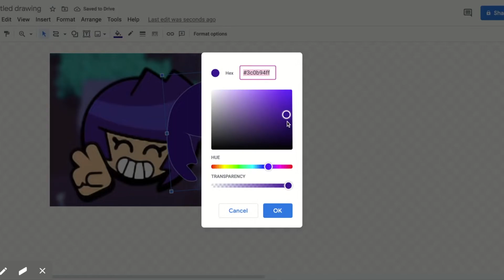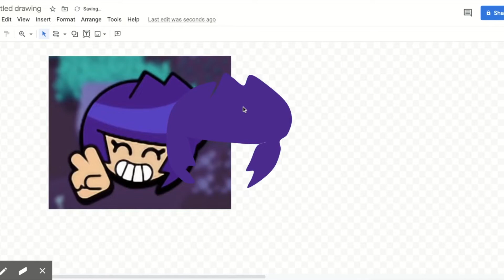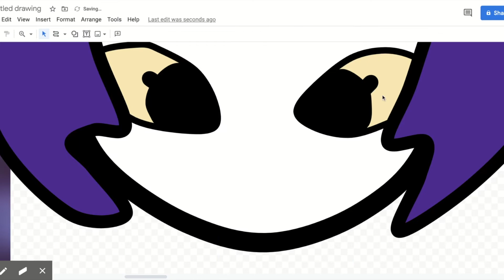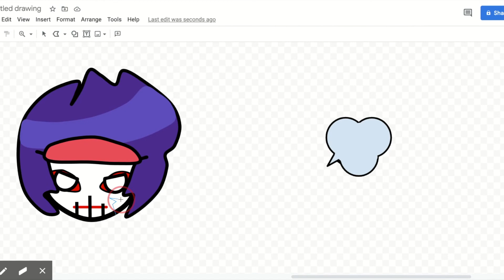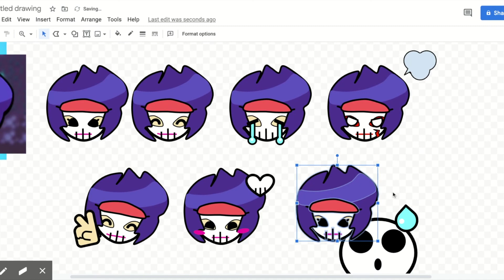so I made pins for Bibilante